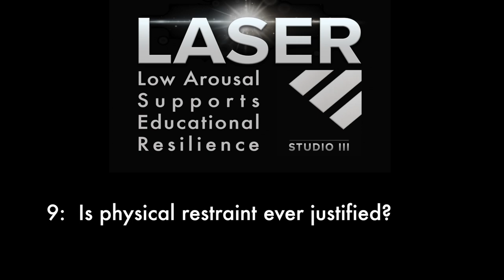Is Physical Restraint Ever Justified?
Co-Director of Studio 3's LASER programme Gareth Morewood tackles the question of whether physical restraint is ever justified.